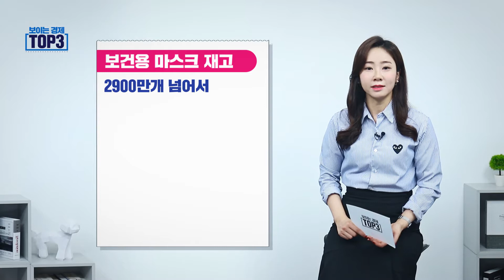[2월 4주차] 서류도 방문도 없이 3분이면 대출 끝~ (마스크 하루 1,200만개 이상 생산, 가전 렌탈 성장 가속화)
세상에서 가장 쉬운 경제 해설!
오늘의 경제 핫이슈는?

TOP1. 보건용 마스크 하루 생산량 1,200만개 넘겨
TOP2. 서류, 방문없이 3분이면 대출 끝
TOP3. 생활가전업계, 사상 최대 매출

*출처 : 왓앰아이(whatami.co.kr)